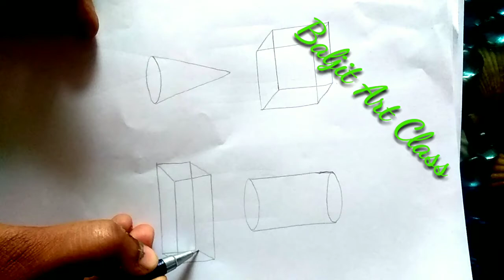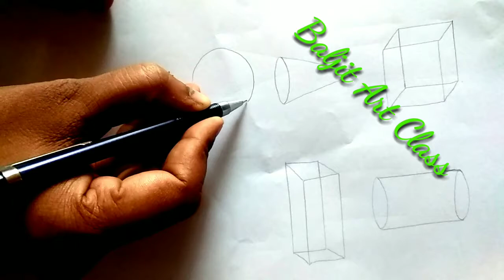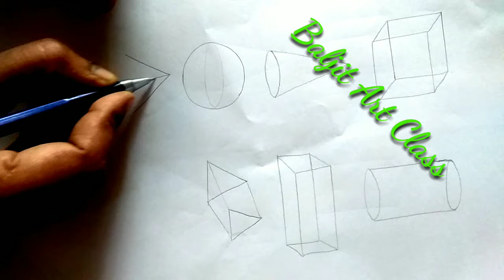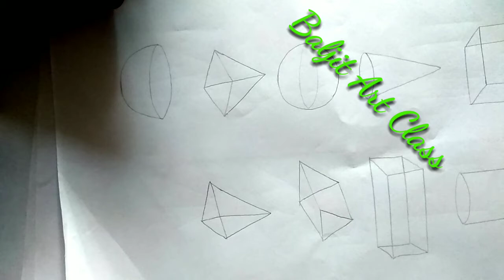How to make 3D Shapes Part - 2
How to make 3D Shapes
Baljit Art Class